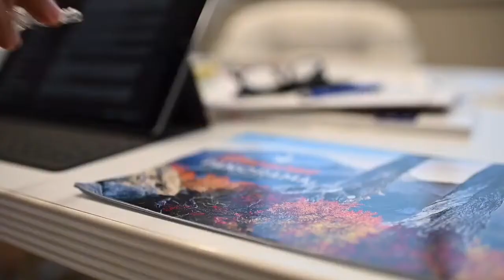The life journey of a clear orthodontic retainer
Join us for this riveting journey into the making of a clear orthodontic retainer. Discover how much love goes into making this seemingly mundane appliance.